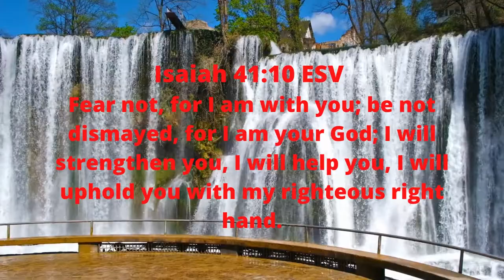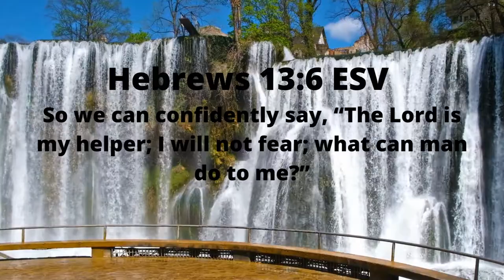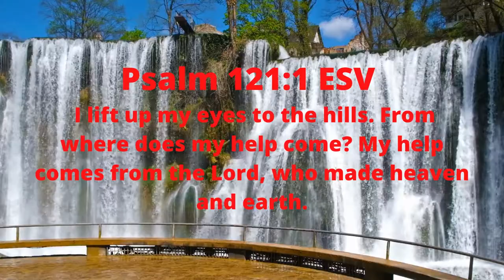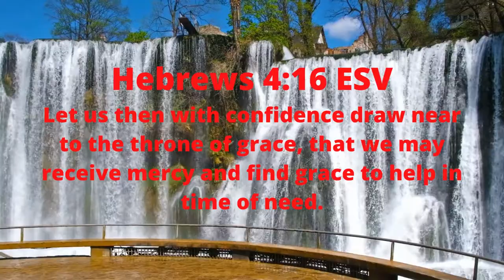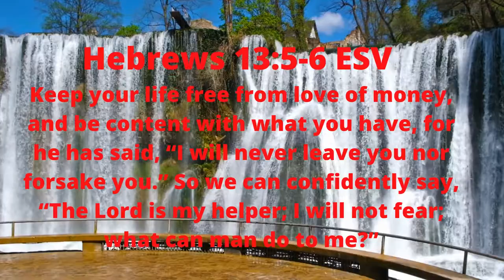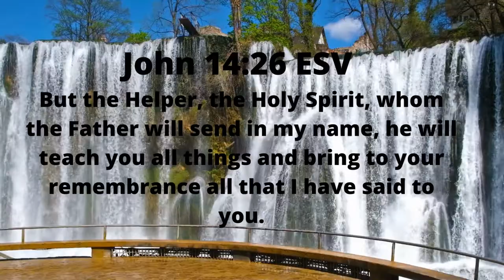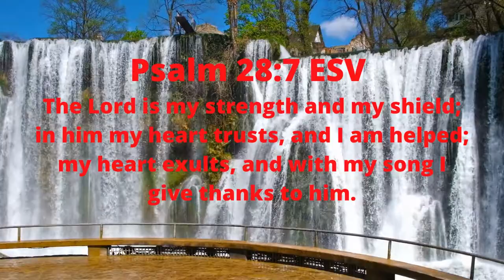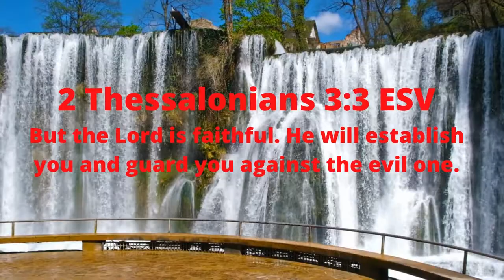The Lord Is My Helper Meditation | With Background Holy Worship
Credit
song by;  Victor Thompson
you can follow him on his